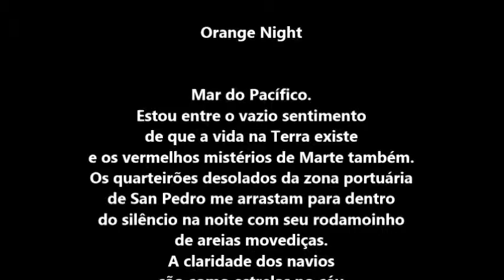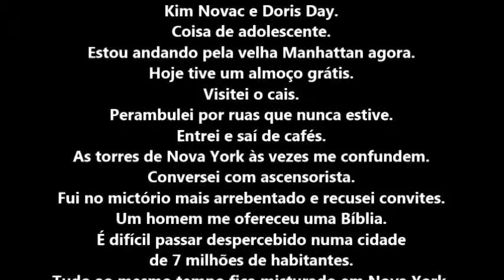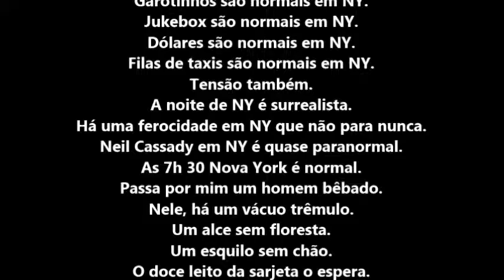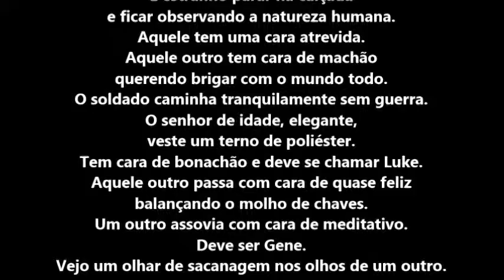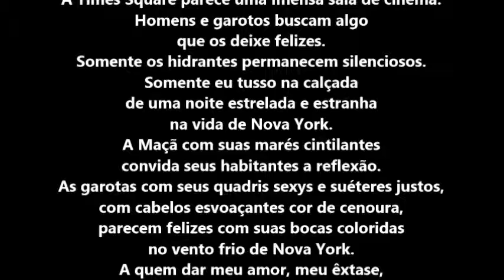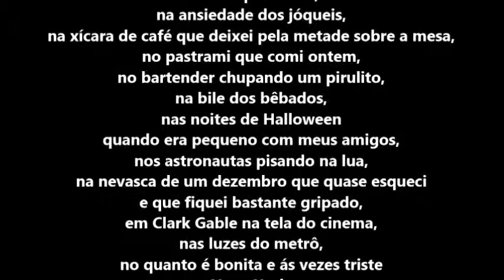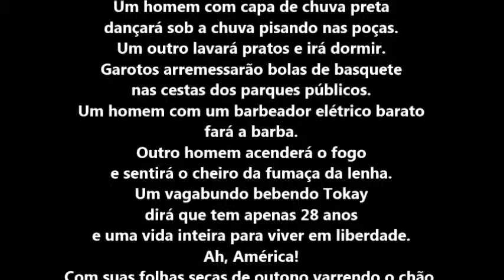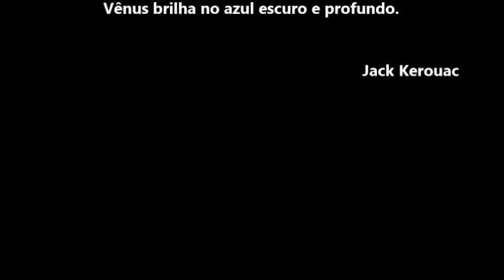160II PSICOGRAFIA JACK KEROUAC - NOITE ALARANJADA - POR HERMÍNIO MENEZES NETO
Mediumship and art: Jack Kerouac psychography